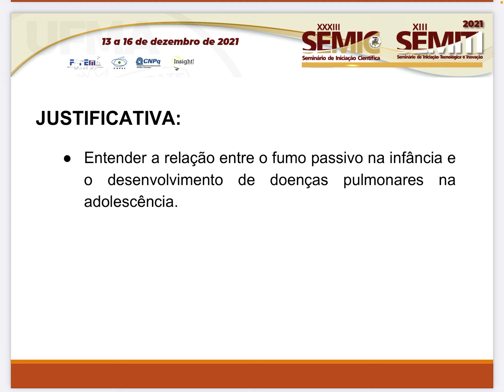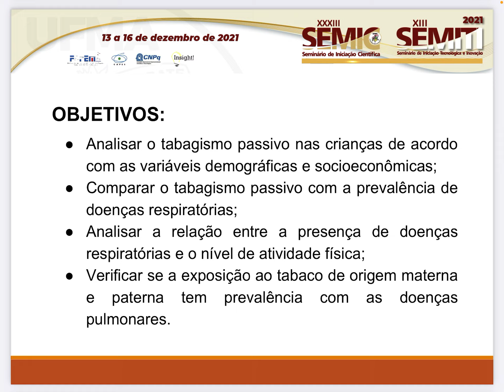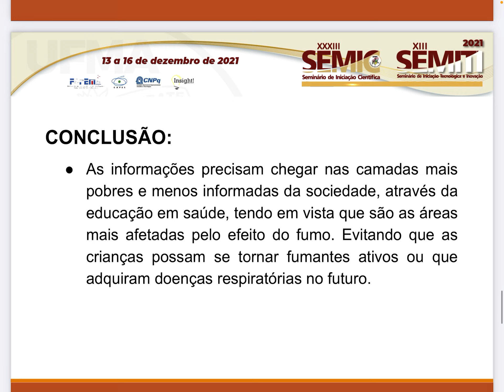SA111 ANA RITA DA SILVA NUNES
Título: A EXPOSIÇÃO AO FUMO NA INF NCIA E A PRESENÇA DE DOENÇAS PULMONARES NA ADOLESCÊNCIA: COORTE DO CONSÓRCIO RPS

Autor(a): ANA RITA DA SILVA NUNES
Orientador(a): ROSANGELA FERNANDES LUCENA BATISTA

Resumo: Introdução: Estima-se que metade das crianças do mundo encontra-se exposta ao tabagismo passivo, dessas, 9 a 12 milhões com menos de cinco anos de idade são atingidas em seus domicílios. Sendo responsável por significativo fator de risco para a saúde das crianças, incluindo síndrome de morte súbita infantil, doenças do trato respiratório superior e inferior, e episódios de asma. Justificativa: Entender a relação entre o fumo passivo na infância e o desenvolvimento de doenças pulmonares na adolescência. Objetivos: Analisar o tabagismo passivo nas crianças de acordo com as variáveis demográficas e socioeconômicas; Comparar o tabagismo passivo com a prevalência de doenças respiratórias; Analisar a relação entre a presença de doenças respiratórias e o nível de atividade física; Verificar se a exposição ao tabaco de origem materna e paterna tem prevalência com as doenças pulmonares. Metodologia: Trata-se de um estudo transversal proveniente do estudo do consórcio das coortes RPS, com amostra de 2.515 adolescentes submetidos a questionários sobre características socioeconômicas, tabagismo, exposição ao fumo e atividade física. Resultados: Com relação à exposição das crianças, percebeu-se que 28,45% delas sofriam de tabagismo passivo, por cerca de 1 a 5 horas por dia (91,51%). Em grande parte, essa exposição era proveniente da relação paterna (38,22%), os quais fumavam mais que as mães. Tabagismo passivo só teve associação significativa com o desenvolvimento de tosse seca à noite, não observando sua relação com as outras doenças respiratórias. Por fim, notou-se que a atividade física tinha relação significativa com a rinite alérgica. A maioria dos pais só estudaram até o ensino médio e economicamente pertenciam à classe C. Conclusões: É indubitável que as informações precisam chegar nas camadas mais pobres e menos informadas da sociedade, através da educação em saúde, tendo em vista que são as áreas mais afetadas pelo efeito do fumo. Evitando que as crianças possam se tornar fumantes ativos ou que adquiram doenças respiratórias no futuro.